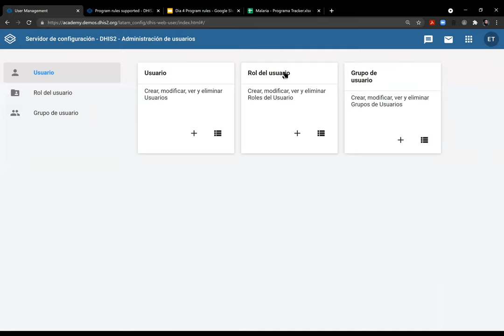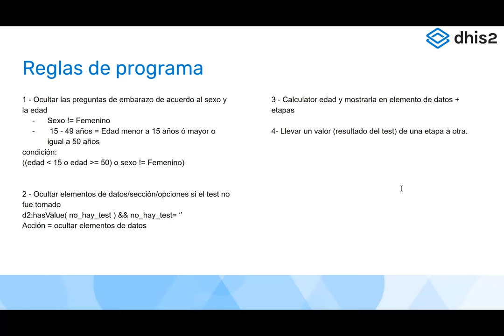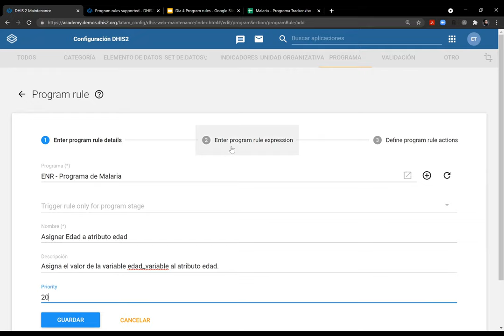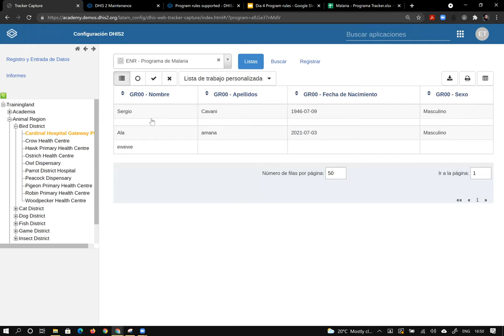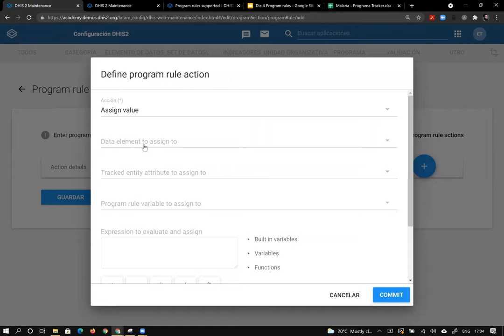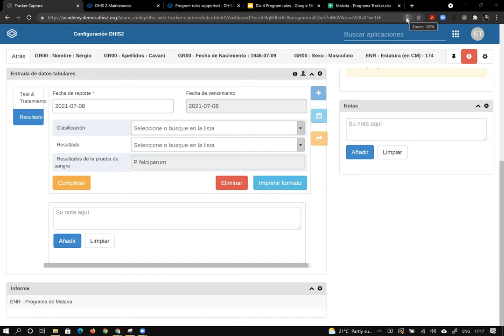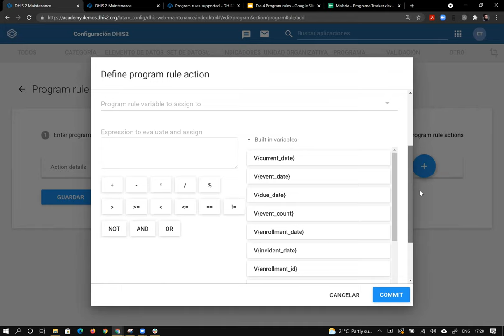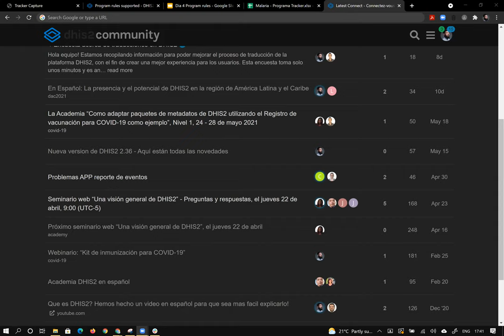Academia DHIS2 diseño y uso de la información (Día 4)